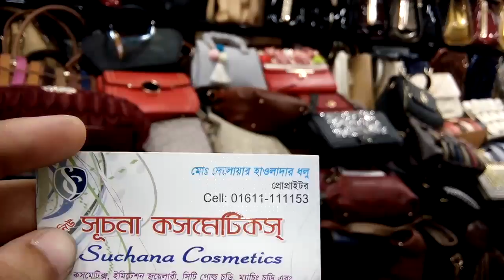জানুন বিভিন্ন ডিজাইনের ব্যাগের দাম।(Exellent ladies Bag price)